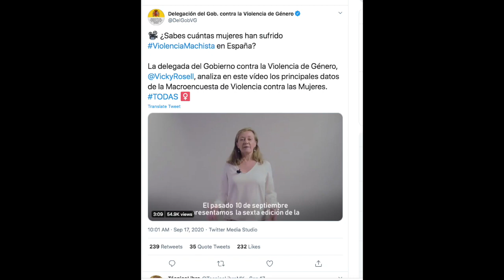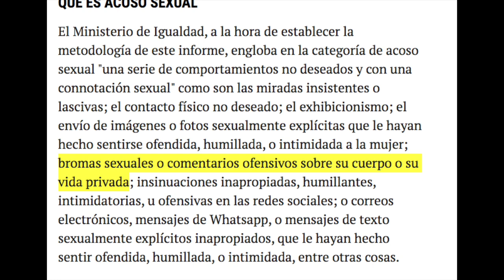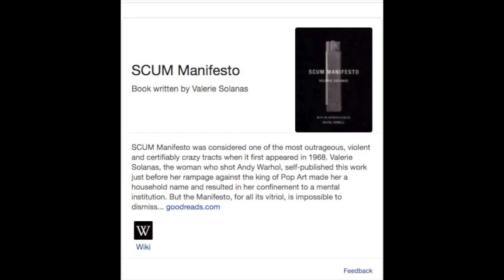Los Datos del Ministerio de Igualdad Están Jodidos